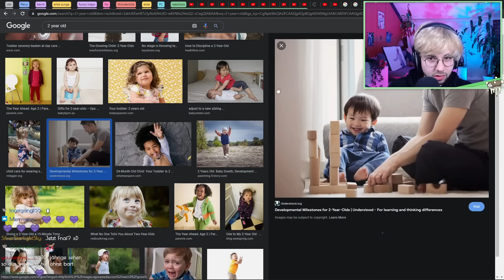Mein 9 jähriger Bruder hat Squid Game in Minecraft nachgebaut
✏️ NTKs kleiner Bruder hat einfach Squid Game nachgebaut